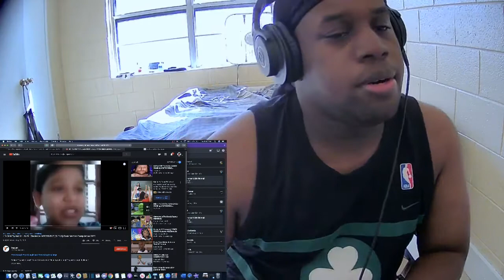TRY NOT TO LAUGH 2020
Original Video:
Snap:kaz4life